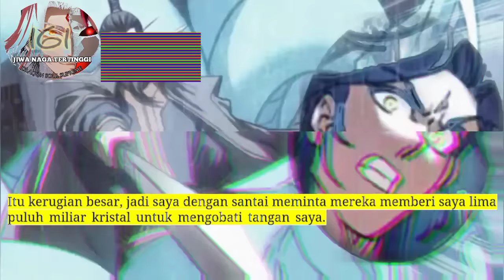Jiwa Naga tertinggi season 161